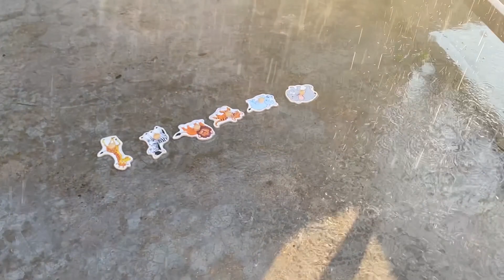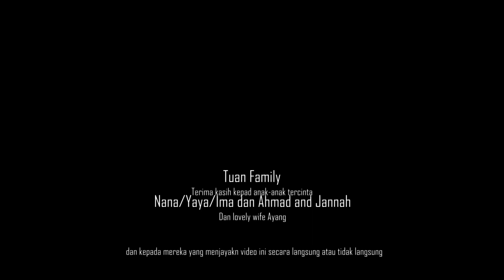Misteri Puzzle Haiwan 4 (Akhir)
Episode akhir dalam misi membawa pulang haiwan puzzle dan menukar kepada puzzle yang asal